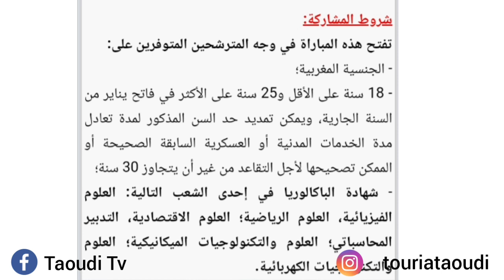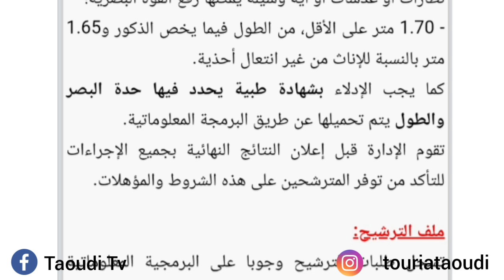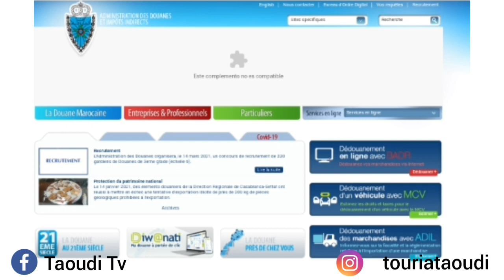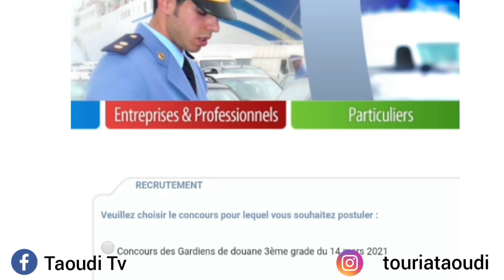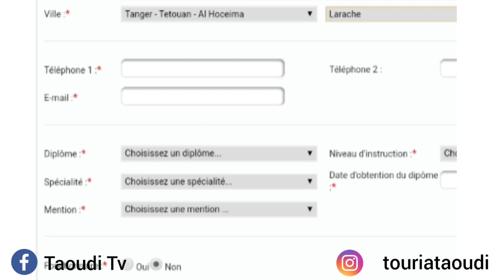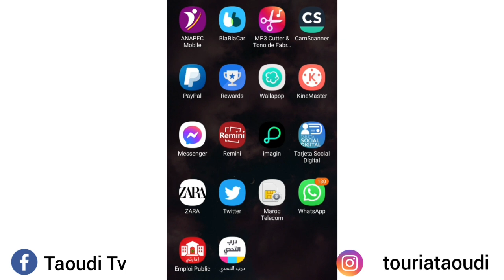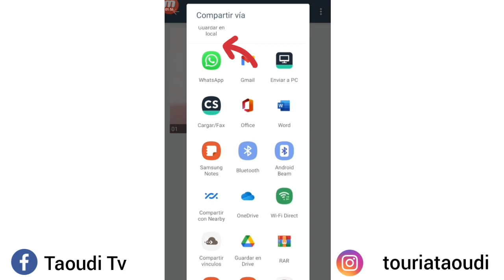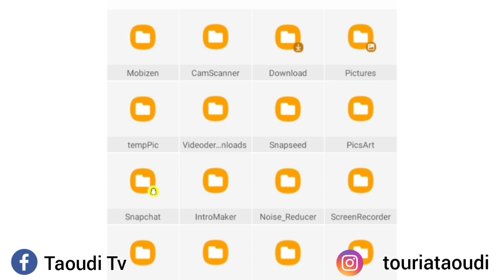توضيح مهم يفسر مباراة الجمارك و الضرائب الغير المباشرة 2021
موقع للتسجيل من هنا👆👆👆
فيديو يوضح كل كبيرة وصغيرة حول مباراة الجمارك بالمغرب 2021
instgram: touria taoudi
شكرااا لكم جميعا على مشاهدتكم لنا